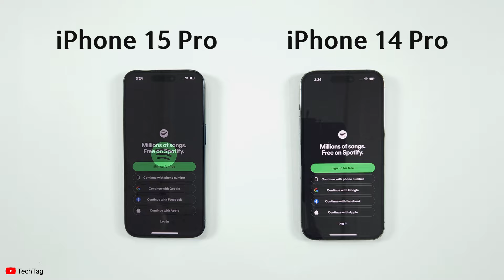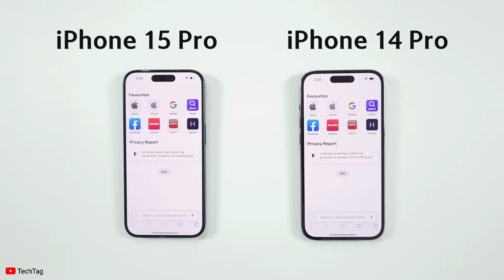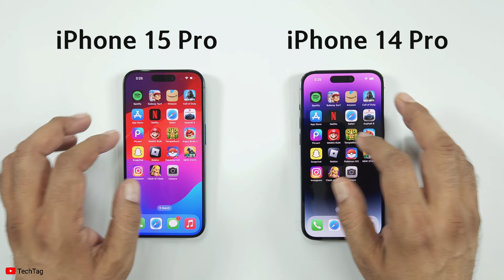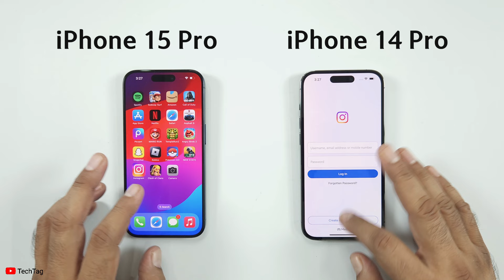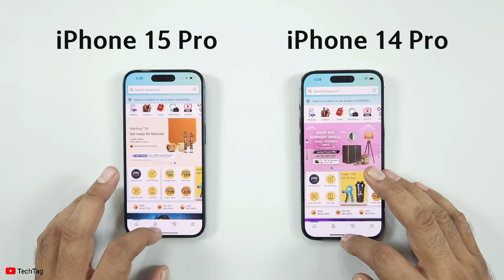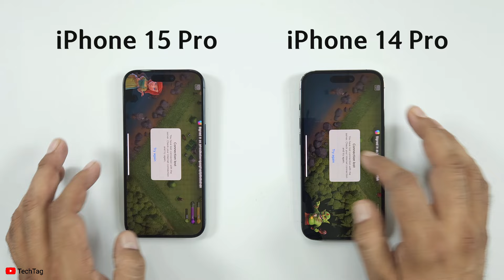iPhone 15 Pro vs iPhone 14 Pro - SPEED TEST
iPhone 15 Pro vs iPhone 14 Pro Speed Test Comparison.